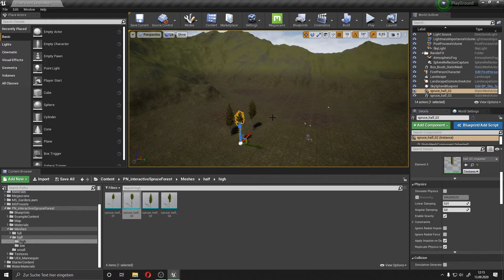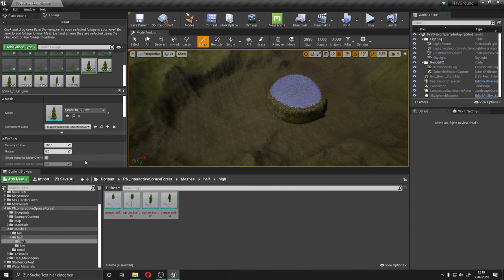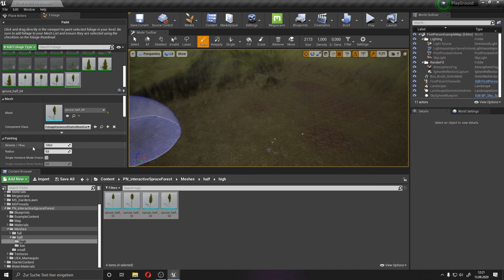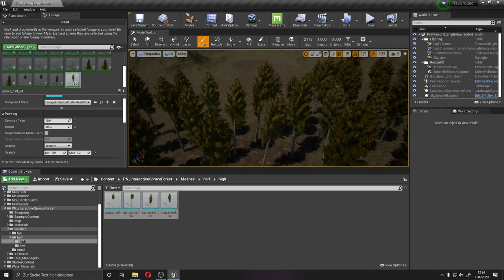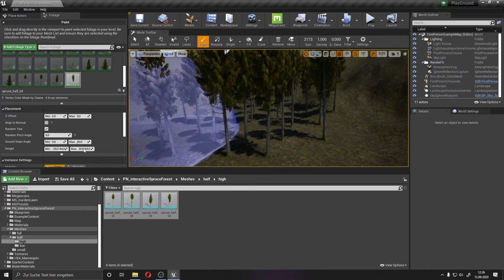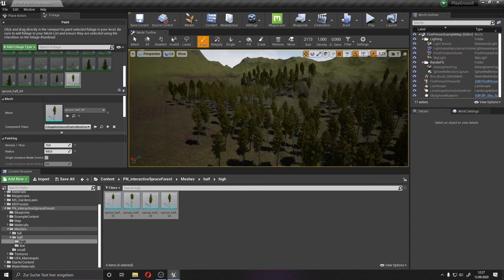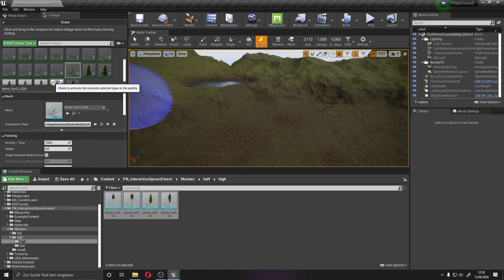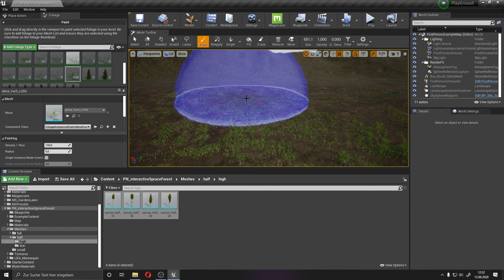Unreal Engine Tutorial (deutsch) - Foliage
In diesem Tutorial geht es um das foliage tool in der Unreal Engine.
Dieses tool wird dazu genutzt um ganze Wälder oder Wiesen in der Engine schnell zu platzieren. Als Abschluss zum Thema Landscaping, weder Ich euch schrittweise zeigen wie das foliage tool in der Unreal Engine funktioniert und wozu man ihn verwendet.

Kapitel
00:00 - Einleitung
02:15 - Wald malen
07:00 - Bäume ausrichten
10:00 - Toolbar
11:45 - Wiese